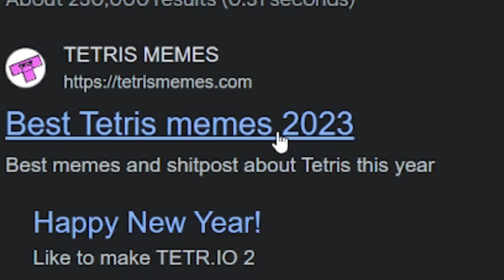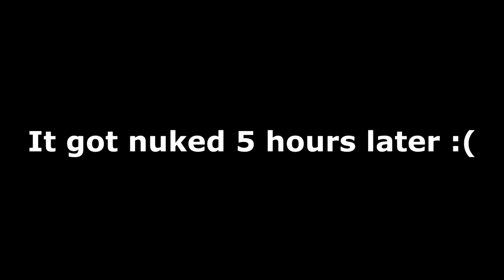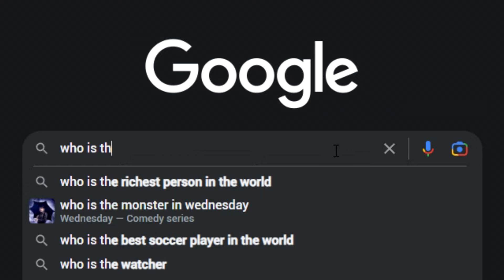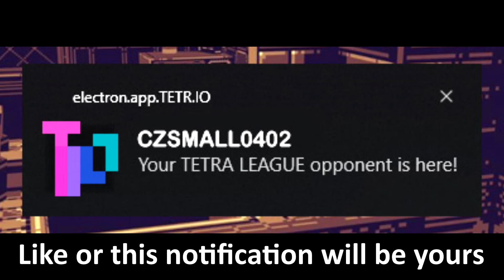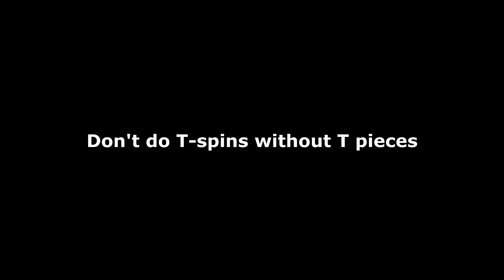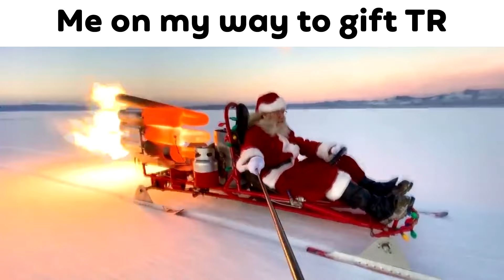Best TETRIS Edits of 2023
This is the video with the best edits I made in 2023, I hope you enjoy :)

like for more edits in 2024 :)